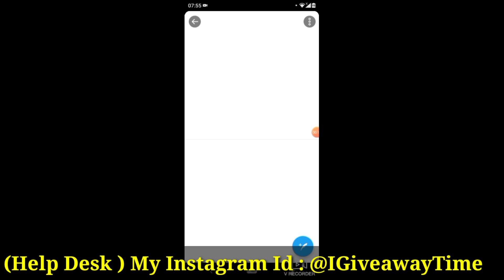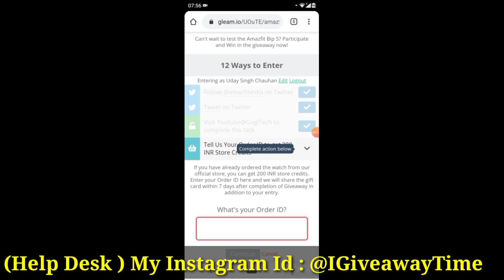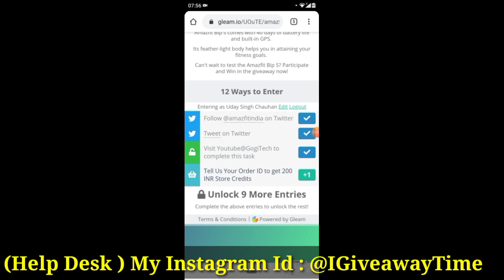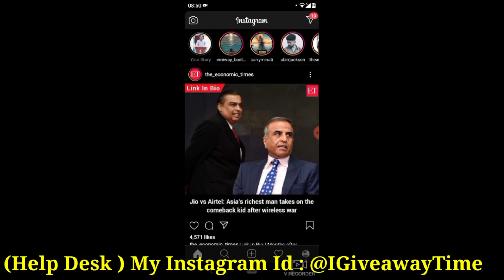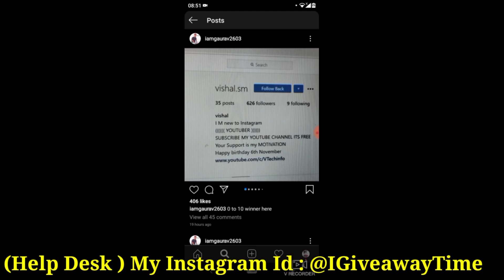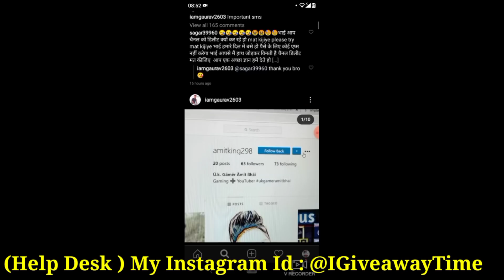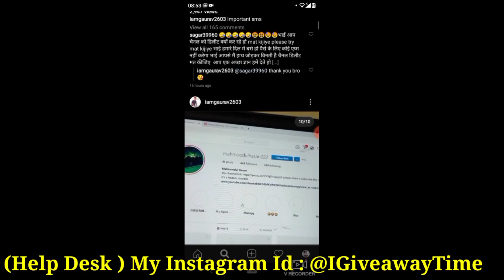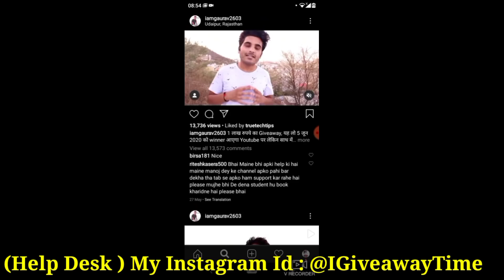GiveawayResults Best Help In Hindi 1 Lac Rs Giveaway Results, how to participate gogi Giveaway, mor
(UPDATE RHNE K LIYE FOLLOW KR LENA DOSTO )

This is a news cahnnel for viewrs in guiding and helping in particiapting giveaways and results.This Giveaway Time youtube channel every viwers to help fo giveaways content.

2. How to partcipate in techno Ruhez Moto G8 Lite Giveaway
7. Gaurav Jain 100000 rupee give away